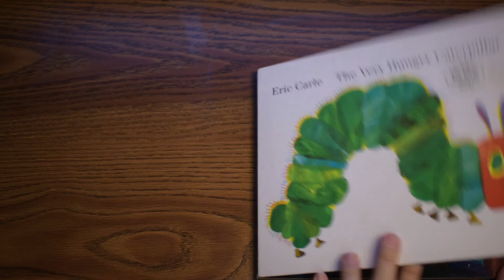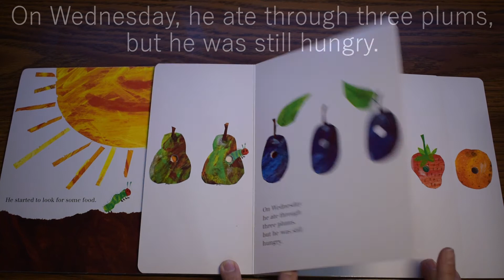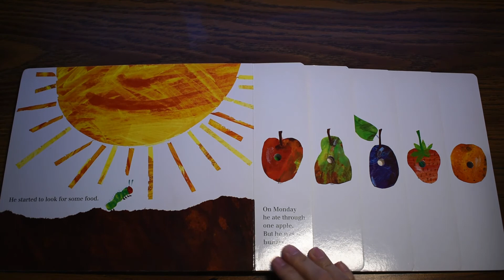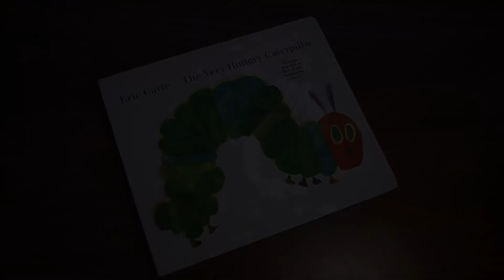Aprende inglés con: The Very Hungry Caterpillar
¡Libro con introducción especialmente para los peques de la casa!
Lee en inglés conmigo el libro "The Very Hungry Caterpillar" by Eric Carle.